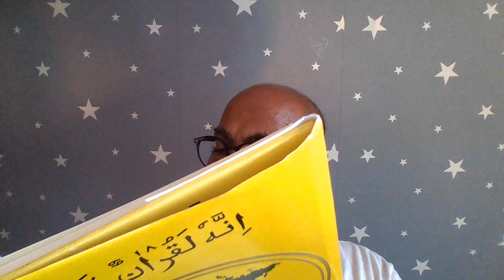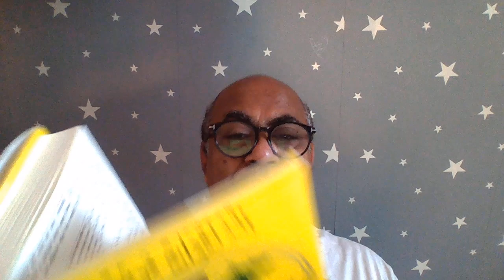নেইম প্লেটের রাজনীতি যতদিন আমরা বন্ধ করতে না পারব ততদিন আমাদের স্বস্তি ফিরে আসবেনা এর কারণ কি জানুন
আপনি কি বাংলাদেশী সেবা পার্টিতে যোগ দিতে চান ?

১/ প্রথমে আপনাকে খাঁটি মানুষের কাতারে থাকতে হবে ।
২/ দুর্নীতি , দুস্কৃতি ও ভ্রষ্টাচার মুক্ত হতে হবে ।
৩/ আপনার হাত ও মুখকে সংযত রাখতে হবে ।
৪/ আপনাকে লোভ ও হিংসা ত্যাগ করতে হবে ।
৫/ আপনার মধ্যে জ্বালানো ও পুড়ানোর মন থাকতে পারবেনা ।
৬/ দেশ ও জাতির সম্পদে আগুন দিতে ও ভাংচুর করতে পারবেন না।
৭/ হাতে লগি, বৈঠা, অস্ত্র হাতিয়ার, পিস্তল, বোমা, লাঠিসোঠা কিংবা দা কুড়াল নেওয়া যাবেনা ।
৮/ কোনো ভাবে মানুষকে গুম, খুন, হত্যা ও বধ করতে পারবেন না ।
৯/ আপনি কাউকে অপমান, অসম্মান ও অশ্রদ্ধা করতে পারবেন না ।
১০/ আপনাকে মিথ্যা পরিহার করে সত্যের উপর প্রতিষ্ঠিত হতে হবে ।
১১/ আপনি ধর্মের বিদ্বেষী ও মানুষের মাঝে বিভেদ করতে পারবেন না ।
১২/ আপনি চাঁদাবাজ, বোমাবাজ, হিংসুক ও ধর্ষক হতে পারবেন না ।
১৩/ আপনি ঠগ, জোচ্চোর, ষড়যন্ত্রকারী ও অপপ্রচারকারী হতে পারবেন না ।
১৪/ আপনি মোসলমান শিয়া, মুসলমান সুন্নি, মুসলমান সালাফি, হিন্দু, বৌদ্ধ, খৃষ্ঠান, মুসলমান বাহাই, মুসলমান কাদিয়ানী কিংবা যেকোনো ফেরকা, মাসলাক ও মতবাদের অথবা অন্য কেউ, হলেও আমাদের পার্টিতে বাংলাদেশী হয়ে কেবল যোগ দিতে পারেন ।
১৫/ আপনি যদি আমাদের লক্ষ্যের সহিত একমত পোষণ করেন তাহলে আমরা আপনাকে জানাই সাদর সম্ভাষণ ।
আমরা আপনাকে নিয়ে আগে বাড়তে চাই ।
১৬/ আপনি যদি ভ্রাতৃত্বের ঐক্যবদ্ধের ও মানবাধিকারের বাংলাদেশ গড়তে চান তাহলে আমরা আপনাকেই খুঁজছি ।
১৭/ আমরা সবাই চাই চওড়া সড়ক, স্বচ্ছ পানি , গ্যাস, বিদ্যুৎ, মাঠ ভরা ফসল, মাছ, মাংস, ফল, শাক সবজি ও বসত বাড়ি ।
১৮/ আমরা চাইনা দুর্নীতি, দুস্কৃতি, ভ্রষ্টাচার, কুবিচার, গুম, খুন, হত্যা, অপমান ও বিনা দোষে জেলে যাওয়া ।
১৯/ আমরা ভেজাল মুক্ত, নকলমুক্ত, নেশামুক্ত, যেনামুক্ত, এসিড দগ্ধমুক্ত, স্বৈরাচার মুক্ত স্বাধীন বাংলাদেশ গড়তে চাই ।
২০/ আমরা সুবিচার, সুশাষন, সৎ, সততা, সহমর্মিতা, ন্যায্য অধিকার পাওয়ার ও সুশিক্ষার বাংলাদেশ গড়তে চাই ।
আপনি যদি আমাদের সাথে একমত হন তাহলে বি,এস,পি, আপনাকে চায়।

বিজ্ঞানী ডক্টর এ,কিউ,এম,মাহবুবুল্লাহ যশোরী
হাফেজ,আলেম,মুফতি,মুহাদ্দেস,মুফাস্সের